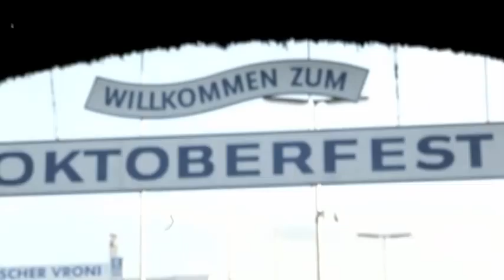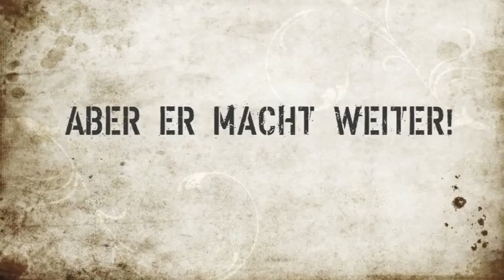Der Wiesn-helt im Lach- und Freuhaus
Bevor es mit der zünftigen Gaudi im Münchner Lach-Freu-Haus losgeht, muss Tobi zunächst einmal einen »Spaßgarten« durchqueren. Hat unser Helt die ersten Hürden überwunden, steht er vor dem zwei Stockwerke hohen Laufgeschäft: »Resis Spiegelkammer«, das Kuhglockenlabyrinth, die Besenkammer oder die Gaudimühle sind nur einige von echten Härteprüfungen für Mensch und helt.
Die »rollenden Tonnen« haben Tobi dann endgültig den Rest gegeben...